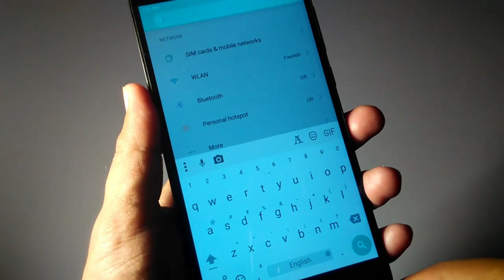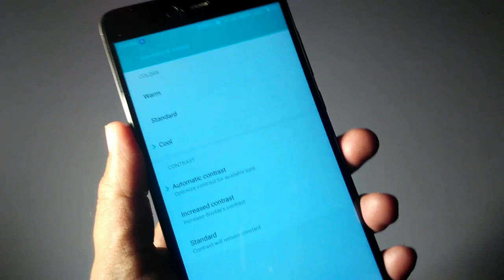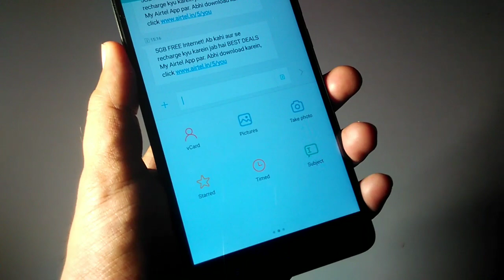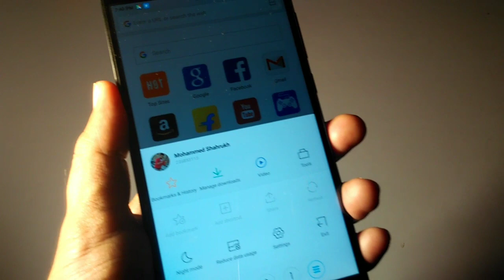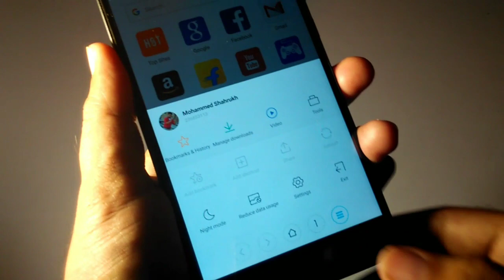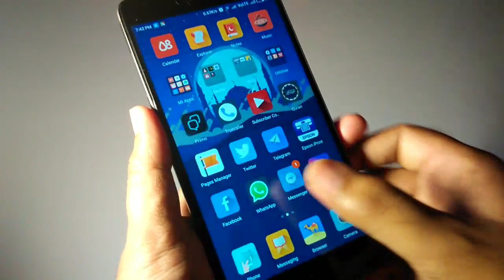Miui 8 Update 7.6.8 Global Beta Developer Weekly Rom | Hindi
Miui 8 Update 7.6.8 Global Beta Developer Weekly Rom | Hindi If You Like my Work